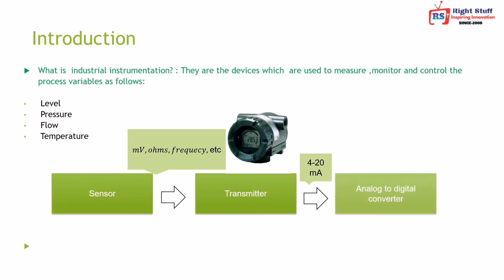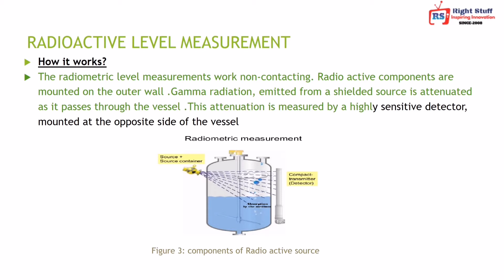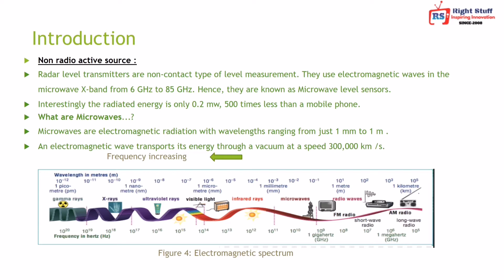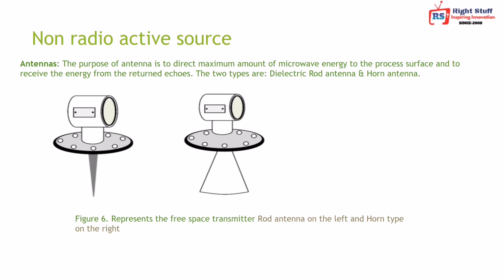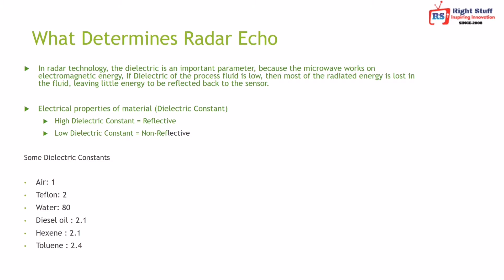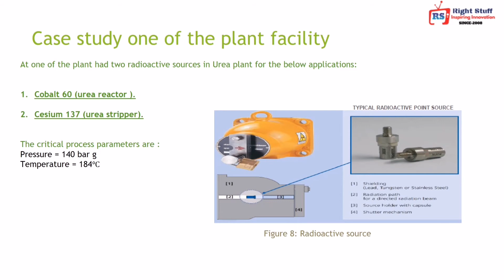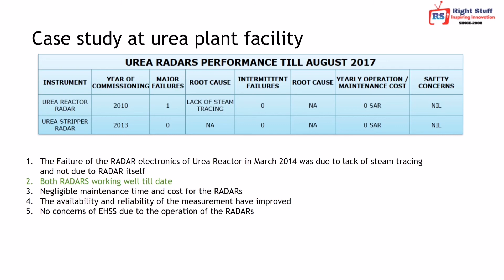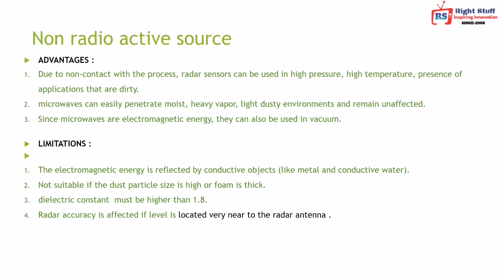Non radioactive level measurements method | Transmitter Types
Know the method how radioactive vs NonRadiactive level measurements works
NonRadiactive Level measurments
Radar level instruments measure the distance from the transmitter (located at some high point) to the surface of a process material located farther below in much the same way as ultrasonic transmitters – by measuring the time-of-flight of a traveling wave.

The fundamental difference between a radar instrument and an ultrasonic instrument is the type of wave used: radio waves instead of sound waves.

Radio waves are electromagnetic in nature (comprised of alternating electric and magnetic fields), and very high frequency (in the microwave frequency range – GHz).

Sound waves are mechanical vibrations (transmitted from molecule to molecule in a fluid or solid substance) and of much lower frequency (tens or hundreds of kilohertz – still too high for a human being to detect as a tone) than radio waves.

Some radar level instruments use waveguide “probes” to guide the electromagnetic waves to and from the process liquid while others send electromagnetic waves out through open space to reflect off the process material.

The instruments using waveguides are called guided-wave radar instruments, whereas the radar instruments relying on open space for signal propagation are called non-contact radar.

Radar Level Measurement
Non-contact radar devices suffer much more signal loss than guided-wave radar devices, due to the natural tendency of electromagnetic radiation to disperse over space. Waveguides combat this signal loss by channeling the radio energy along a straight-line path.

Probes used in guided-wave radar instruments may be single metal rods, parallel pairs of metal rods, or a coaxial metal rod and- tube structure.

A truly wonderful resource for all students, experts, and enthusiasts with a passion for the developing world. Right-Stuff also supplies a vast social network that allows you to interact with others who share your interests. Join our network link given below.

You can join our other social media for peering, Networking, and daily discussion with other professionals: